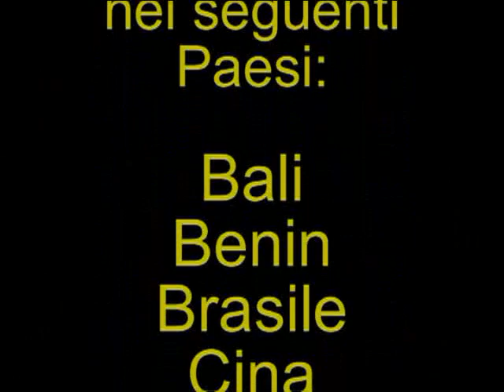La Donna nel Mondo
reportage fotografico in giro per il mondo